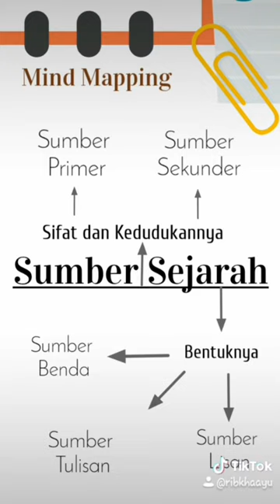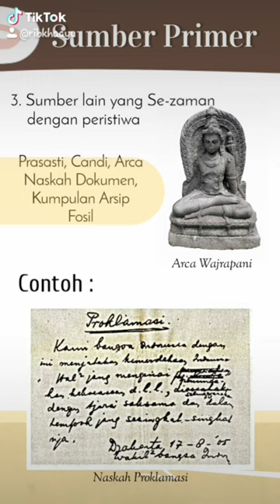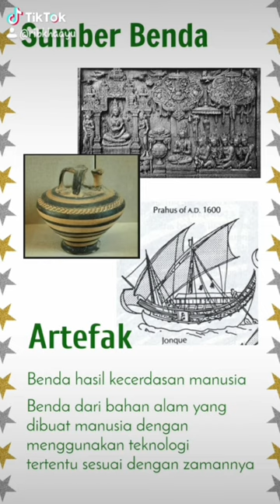Belajar Sejarah Yuk! Sumber Sejarah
Hallo, Sobat Dewari...
Darana Dewari  Channel adalah salah satu sarana yang akan mendampingi kalian untuk pembelajaran Sejarah secara daring.

Kali ini tampilan video materi pembelajaran untuk kelas X sedikit berbeda nih...
Mengadaptasi dari template Tiktok admin berusaha menyajikan meteri yang padat dan esensial agar kalian lebih mudah mempelajari materi ini.
Sumber pembuatan materi ini diambil dari Buku Paket Erlangga Peminatan Ilmu Sosial kelas X ya..

So bagi kalian yg ingin bertanya dan sharing juga... langsung komen aja yaak.

Dan jangan lupa nyalakan loncengnya...

Support by : KineMaster, Tiktok, Inshot,
Instrument : Huma di Atas Bukit from Yustinus Hendry